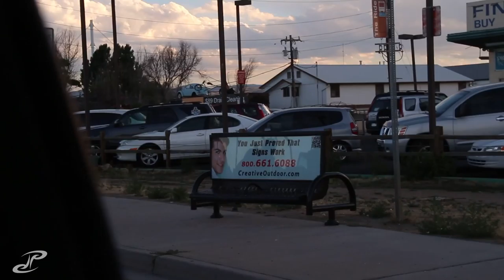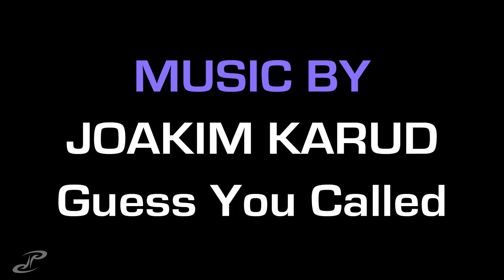VLOG 176 - proving that signs work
its true. i read it. picked up sean wayyyyy early in the morning, ran through tennyson st for coffe quick on the qway back from union station. then we ran over to stapleton to check out wine fest, but it was $40 a person so. nah.